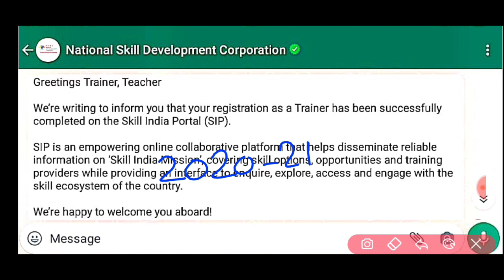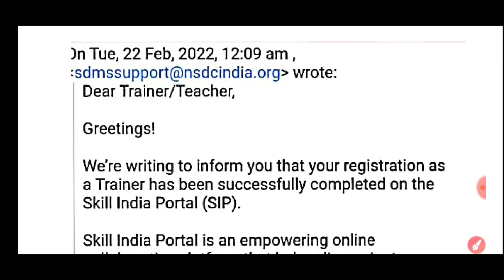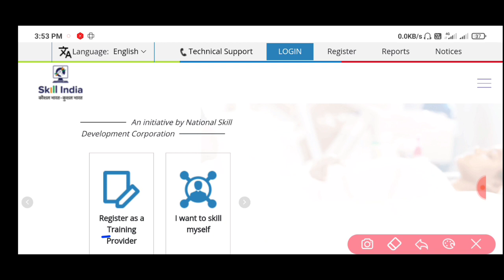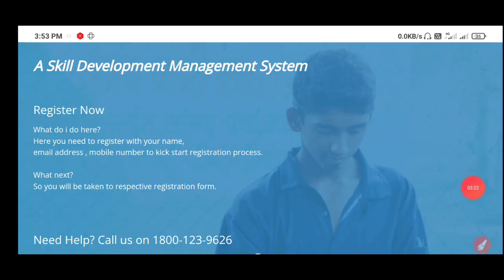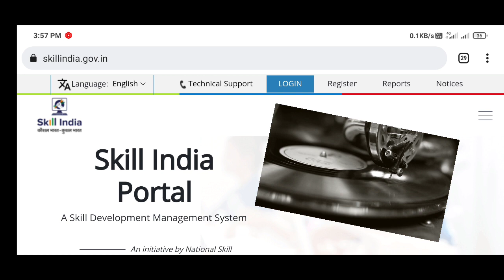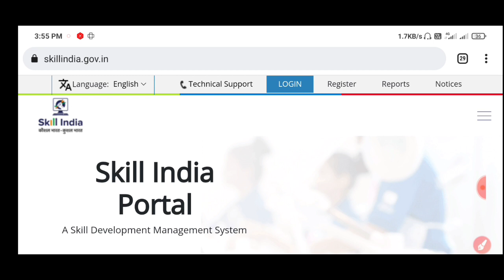CITS Students को National Skill Development Corporation के तरफ से Message आया, इसका क्या मतलब है?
Greetings Trainer, Teacher

We’re writing to inform you that your registration as a Trainer has been successfully completed on the Skill India Portal (SIP).

SIP is an empowering online collaborative platform that helps disseminate reliable information on ‘Skill India Mission’, covering skill options, opportunities and training providers while providing an interface to enquire, explore, access and engage with the skill ecosystem of the country.

We’re happy to welcome you aboard!

Your login credentials for Trainer are appended below. You are requested log on to

*Log-in credentials-*

Trainer ID:
Password:

Regards,
National Skill Development Corporation

नीचे दिए गए पीडीएफ की सहायता से CITS Entrance Exam 2022 के लिए अपनी तैयारी कर सकते हैं:-

cits ka form 2022
cti entrance exam
cits online form date 2022
cits online form 2022 date
cti ka form 2022

ABOUT CHANNEL
Regards:-
 SUCCESS CAREER